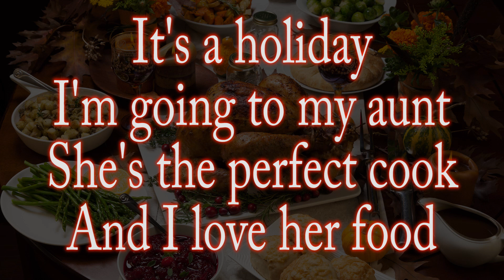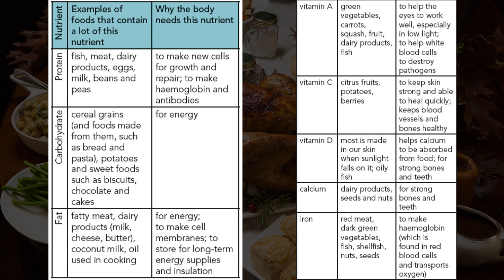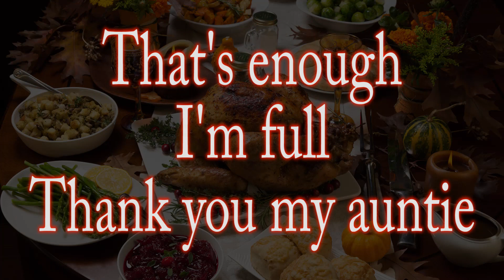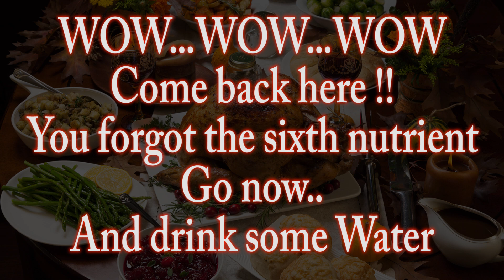Dr Marino - Nutrition song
Using songs in teaching makes everything much easier. So as a talented IGCSE biology teacher i thought it would be very helpful to make songs explaining the biology topics.